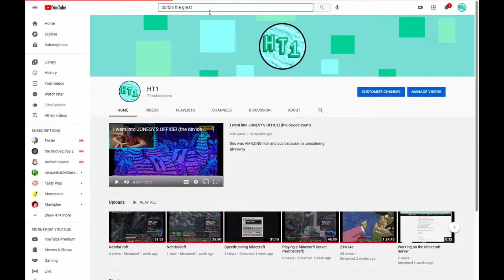Fortnite: Season 6!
This video came in late bc I'm too lazy to render and upload lol